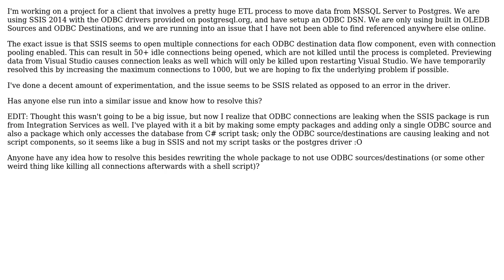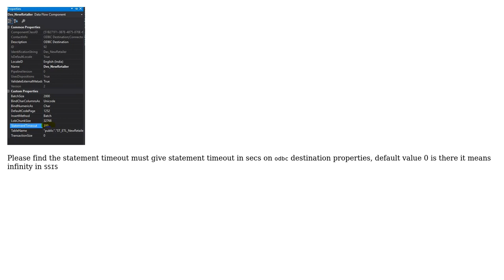Connection Leak Issue with SSIS 2014 & Postgres ODBC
With thanks & praise to God, and with thanks to the many people who have made this project possible! | Content (except music & images) licensed under CC BY-SA | Music | Images & others | With thanks to user Satyanarayana C user Brendan Mulcahy and the Stack Exchange Network Trademarks are property of their respective owners. You are responsible for your own actions.